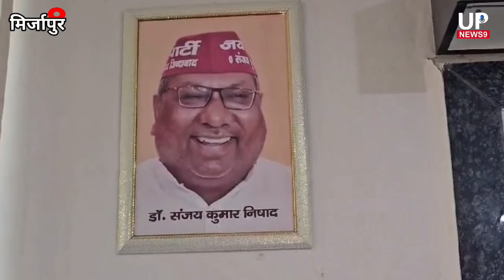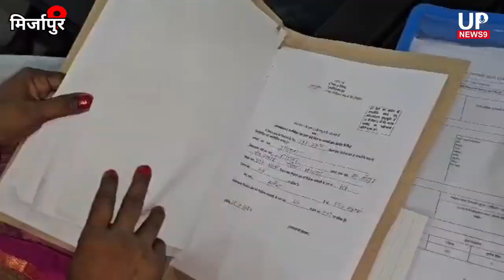झूठे आरोप लगाकर पार्टी की छवि खराब क्यों की ?-संजय निषाद|sanjay nishad|nishad party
1. Digitek Wireless Microphone System for DSLR, Camcorder, Smartphone & Tablet DWM 101

2. DIGITEK LED D416 Professional Video Light & NP-750 Li-ion Battery with Micro USB Charging

3. Samsung Galaxy S23 5G (Cream, 8GB, 128GB Storage)

4. Tygot 10" Portable LED Ring Light with 3 Color Modes Dimmable Lighting | for YouTube | Photo-Shoot |

5. Boltove 8x12 Ft. Green Screen Backdrop Background Curtain Rod Pocket for Photography, Photoshoot,

6. Amazon Basics Wireless Keyboard and Mouse Set | 1000 DPI Mouse | 12 Function Keys | Compatible with Mac and Windows |